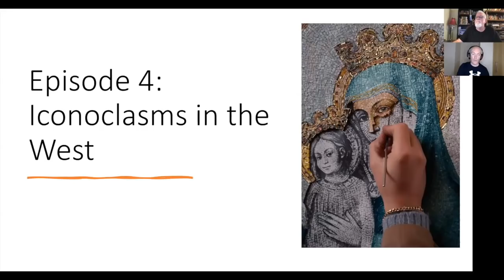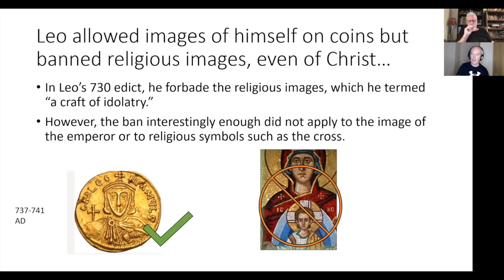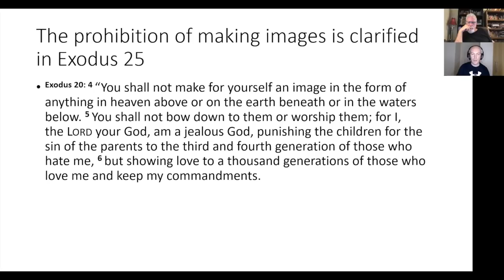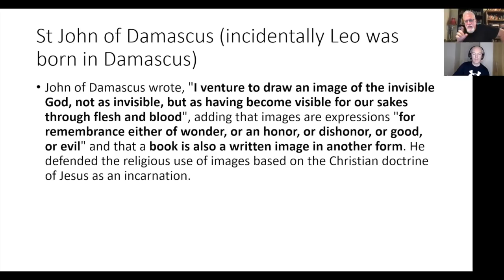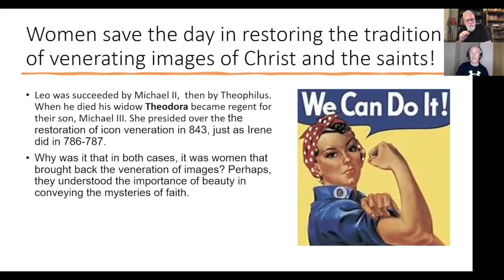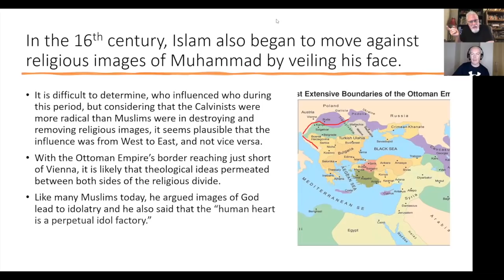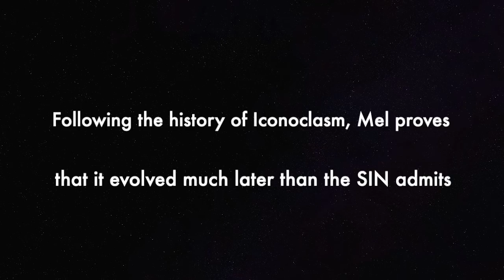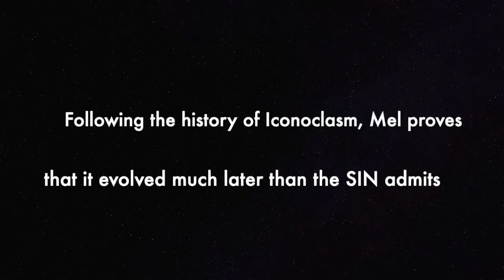Mel: History of Iconoclasm debunks Islam's SIN, again!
Once again Mel debunks the Standard Islamic Narrative (SIN), but this time using Iconoclasm (forbidding the use of icons, as they are considered idolatrous), proving that this practice of forbidding Icons did not exist in the 7th century as the SIN has told us, but was first introduced in the Traditions themselves (i.e. the 9th-10th centuries), but was not really put into practice until well into the 16th century, almost 900 years later!